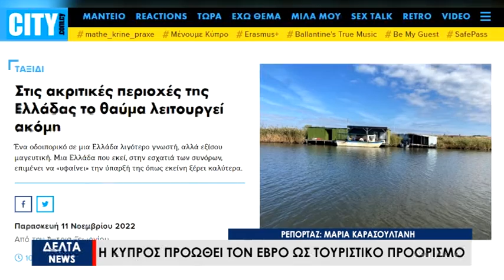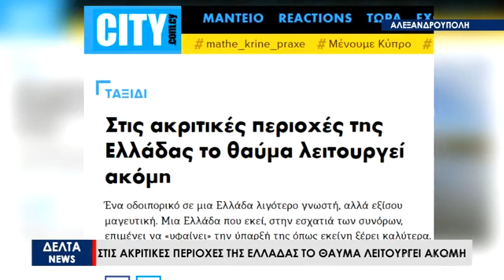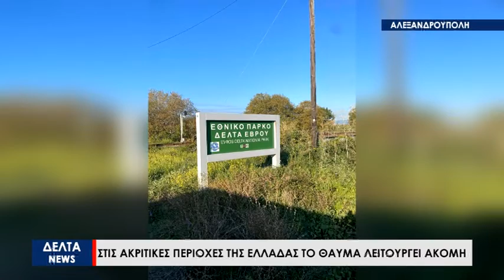Οι Κύπριοι αποθεώνουν τον Έβρο και τον προτείνουν ως τουριστικό προορισμό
Η Κύπρος αποθεώνει τον Έβρο ως τουριστικό προορισμό μέσα από ένα άρθρο ύμνο για την περιοχή .Φαίνεται ότι το  πρόσφατο Press trip που διοργάνωσε η Περιφέρεια Ανατολικής Μακεδονίας και Θράκης σε συνεργασία με την εταιρεία Choose και τον ΕΟΤ Κύπρου απέφερε καρπούς καθώς το Sigmalive,  ένας  από τους  σπουδαιότερους δημοσιογραφικούς οργανισμούς της Κύπρου, προτείνει τον Έβρο ως τουριστικό προορισμό μέσα στα έντυπά του αλλά και τις ιστοσελίδες του .